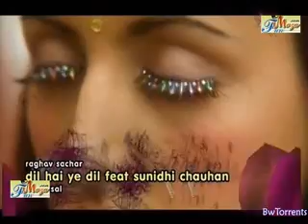Dil hai ye dil Raghav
Dil hai ye dil,   Raghav Sachar, Sunidhi